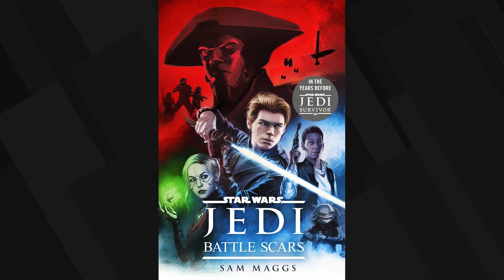Star Wars Jedi: Battle Scars - Exclusive Audiobook Excerpt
The critically acclaimed Star Wars Jedi: Fallen Order is getting a sequel dubbed Star Wars Jedi: Survivor. But that game only tells you part of the story. The saga of Cal Kestis is also expanding into the Star Wars novel line with a new book called Star Wars Jedi: Battle Scars.

This book will bridge the gap between the two games and chronicle another adventure for Cal and the crew of the Stinger Mantis. When Cal and friends encounter an Imperial Stormtrooper looking to defect, they catch wind of a powerful weapon that could deal a major blow to the Empire. The only catch is that pursuing this mission will once again put them in the crosshairs of the Sith Inquisitorius, and Fifth Brother is itching for a fight.

In this exclusive excerpt from the audiobook version of Battle Scars, we see Merrin's point of view as she has an unexpected encounter with the Stormtrooper.

Star Wars Jedi: Battle Scars is narrated by Sean Kenin Elias-Reyes. Both the audiobook and print versions will be released on March 7, 2023.